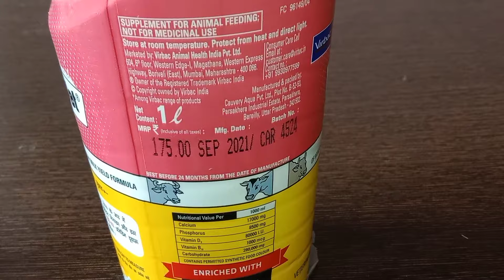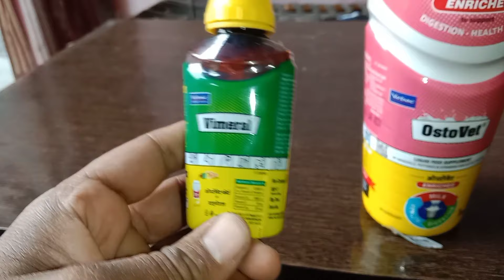bakri ko calcium dene ka tarika l बकरी का दूध बढ़ाने के लिए Calcium कब और कितना देना चाहिए